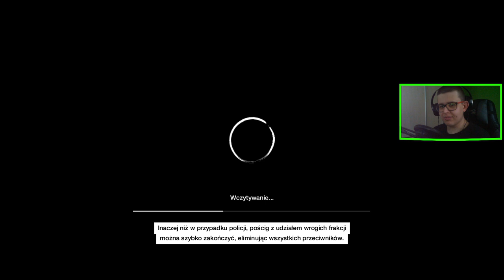WATCH DOGS (20) : WSZELKIMI NIEZBĘDNYYMI ŚRODKAMI